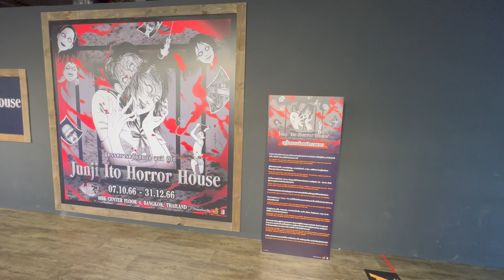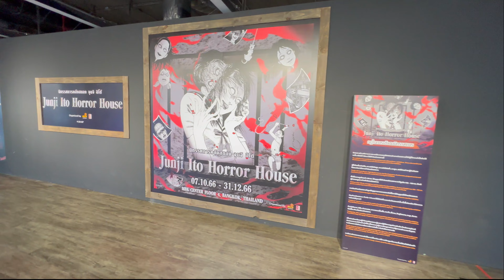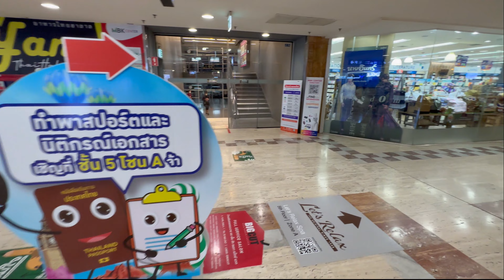🇹🇭 Bangkok MBK Center Walking Tour, A Large Shopping Mall in Thailand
Filmed: October 12, 2023 | 8:00PM
Weather: Sunny
Temperature: 30℃ / 86℉
Address: MBK Center

00:00 Intro
00:55 MBK Center, Bangkok

Have fun walking! 😊